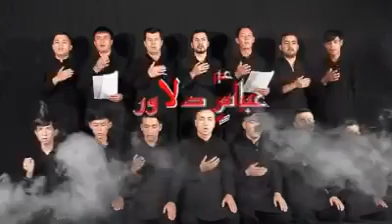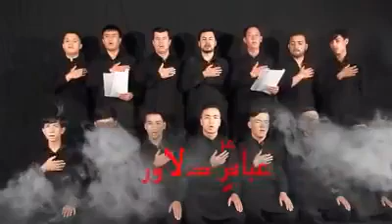Daste Abbasia 2018|2019 NOha - Abbas Dilawer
Daste Abbasia  2018|2019
Noha   :Abbas Dilawer
Kalam  : Naimat Munawar
Video  : Amir & Ali
Audio  : Momim Abad Studio